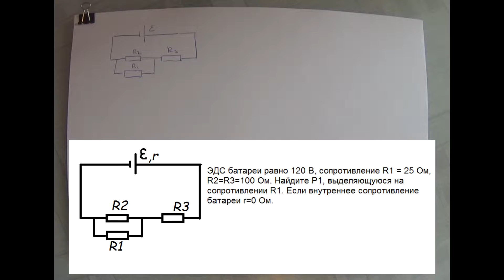ЭДС батареи равно 120 В, сопротивление R1 = 25 Ом, R2=R3=100 Ом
ЭДС батареи равно 120 В, сопротивление R1 = 25 Ом, R2=R3=100 Ом. Найдите Р1, выделяющуюся на сопротивлении R1. Если внутреннее сопротивление батареи r=0 Ом.